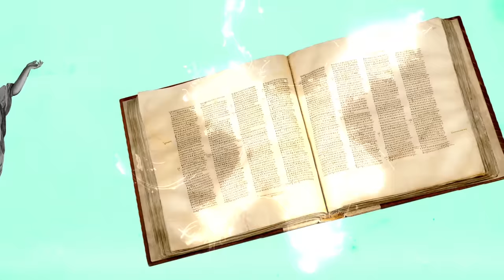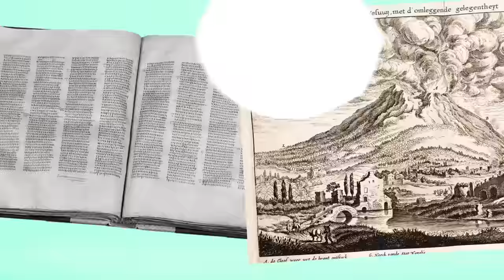1. Jahrhundert – Germanen gegen Rom – Varusschlacht jahr100 #1 | MrWissen2go | Terra X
Was sind die wichtigsten Ereignisse des ersten Jahrhunderts nach Christus? Mit dieser Frage beschäftig sich Mirko Drotschmann alias MrWissen2Go im heutigen Video. Die Römer sind mittlerweile die größte Macht in Europa und die Grenzen des römischen Reiches erstrecken sich bis an den Nil. Von Rom aus werden Legionen, Händler und Baumeister nach ganz Europa gesandt, um dort die Errungenschaften der Römer zu verbreiten. Der Bau von Aquädukten für sauberes Wasser, befestigte Straßen oder auch die erste Form eines Steuersystems gehören dazu. So bringen die Römer auf der einen Seite Krieg, aber auch eine Lebenseinstellung mit in die Gebiete der Germanen. Doch das Gefällt vielen der Stämme nicht, so sind die Germanen doch als freiheitsliebende Menschen bekannt, die sich nicht dem römischen Reich unterordnen wollen. Mit Hilfe des Cheruskers Arminius, der den römischen Hilfstruppen diente, schlossen sich die Germanischen Stämme zusammen, um während der Varusschlacht fast drei römische Legionen vollständig zu vernichten und den Rückzug der Römer aus dem Reich der Germanen einzuleiten.

Animationen: Nicolas de Leval Jezierski.